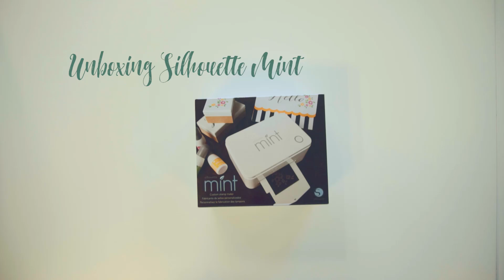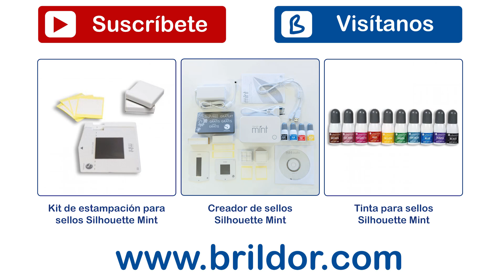Unboxing Silhouette Mint: sellos personalizados a color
Te presentamos el unboxing del Mint de Silhouette, un grabador de sellos del que te vas a enamorar y que puedes encontrar en nuestra tienda Con él podrás diseñar tus propios sellos y añadirle diferentes colores.
Lo primero que te encuentras  al abrir la caja es una funda con una tarjeta de regalo de un mes de acceso a la silhouhette Design Store.
También incluye un Cd con el software Mint Studio y un pequeño manual multilingüe.
En el corazón del paquete nos encontramos el Mint, bien envuelto eso sí. En la parte trasera están las conexiones. Una toma de corriente y un mini USB para conectar el Mint al PC. También se encuentra la ranura por la que cargaremos los sellos.
En la parte frontal se encuentra la ranura por la que saldrán los sellos ya impresos.
En el compartimento que tiene la caja en la parte delantera se encuentra el adaptador de corriente y el cable de toma de corriente en su versión española.
También viene incluido el cable USB.
El kit inicial viene con dos portasellos y sus respectivos sellos para imprimir uno de 30x30 mm y otro de 15x60 mm
Finalmente incluye un set de cuatro tintas, amarilla, roja, azul y negra para que puedas darle color a tus diseños.
Y esto es todo, en los próximos vídeos os enseñaremos todo lo que podemos hacer con este pequeñín.